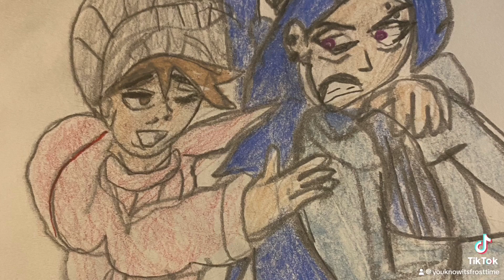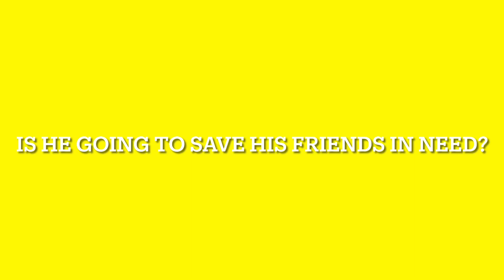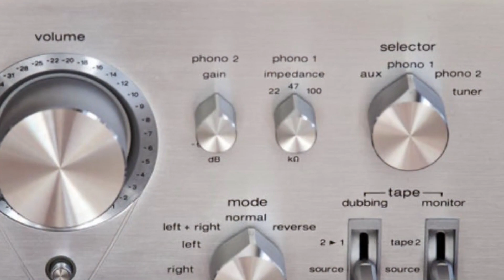Inside the minds of itsukushima scenes(1-4)